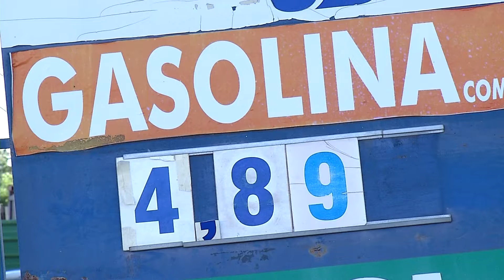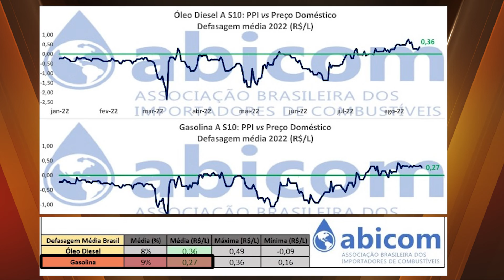Nova redução nas refinarias derruba preço da gasolina para R$ 4,89 na Capital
Mesmo com a redução desta semana, o preço da gasolina nas refinarias ainda está "nove por cento" acima da paridade internacional.  Aqui na Capital, na maioria dos postos, o litro já está abaixo dos cinco reais.